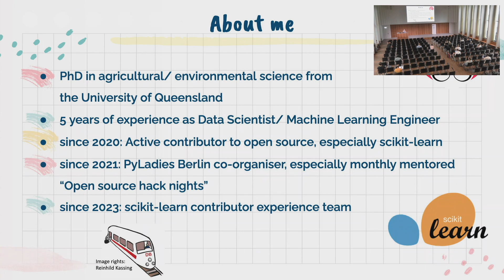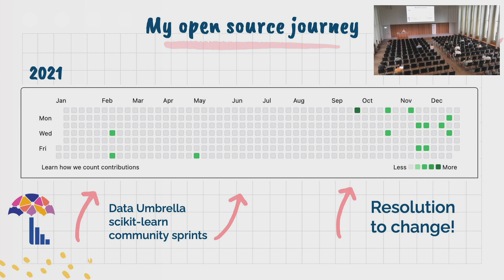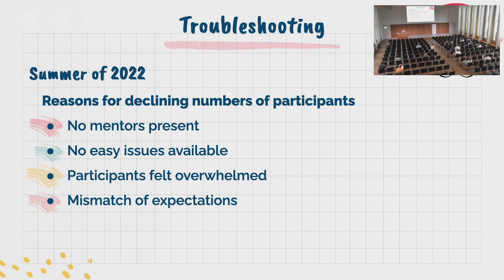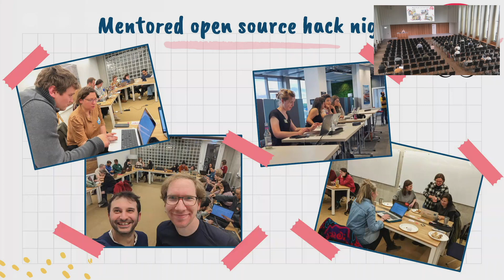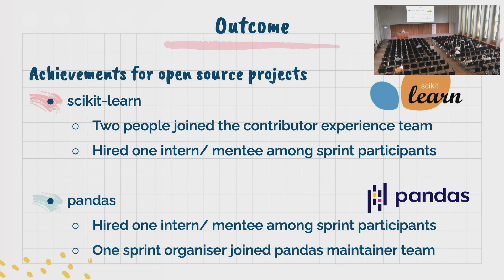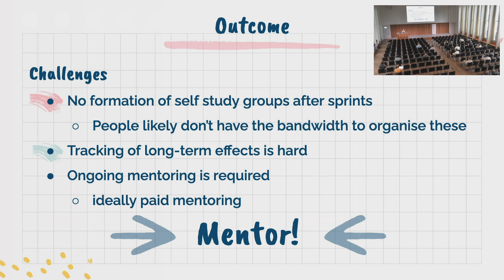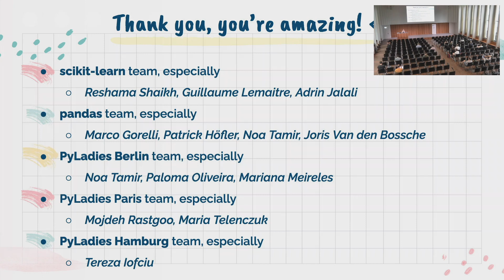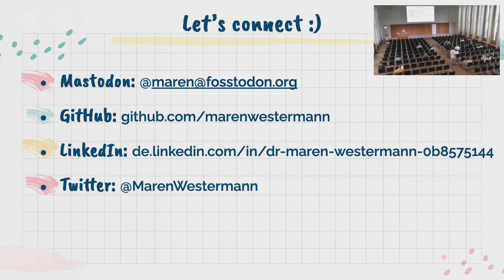EuroSciPy 2023 - Building diverse open source communities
Today state of the art scientific research as well as industrial software development strongly depend on open source libraries. The demographic of the contributors to these libraries is predominantly white and male. In order to increase participation of groups who have been historically underrepresented in this domain PyLadies Berlin, a volunteer run community group focussed on helping marginalised people to professionally establish themselves in tech, has been running hands on monthly open source hack nights for more than a year. After some initial challenges the initiative yielded encouraging results. This talk summarises the learnings and teaches how they can be applied in the wider open source community.